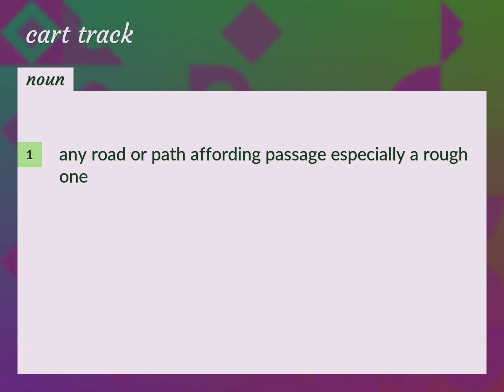Cart track | meaning of Cart track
What is CART TRACK meaning?